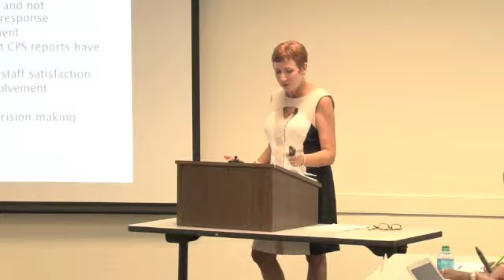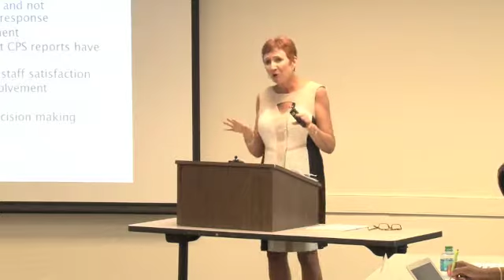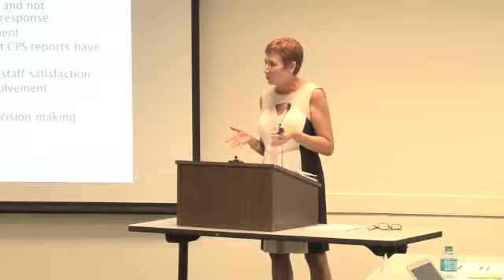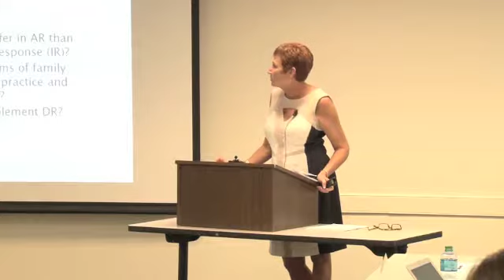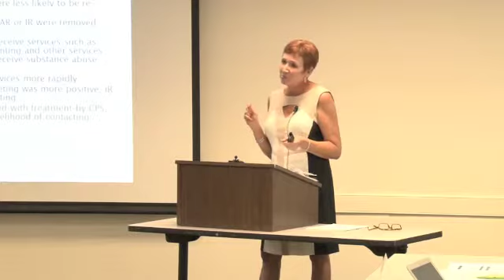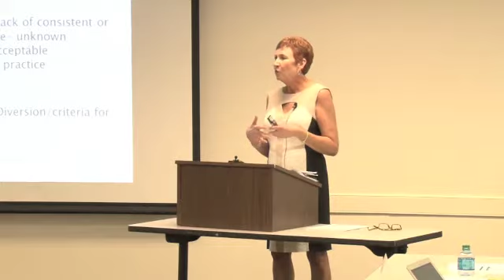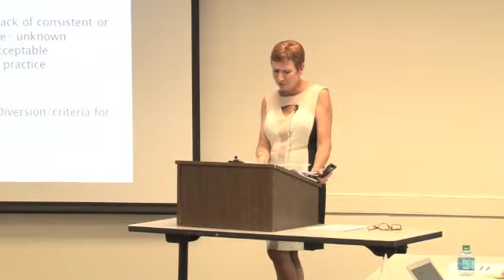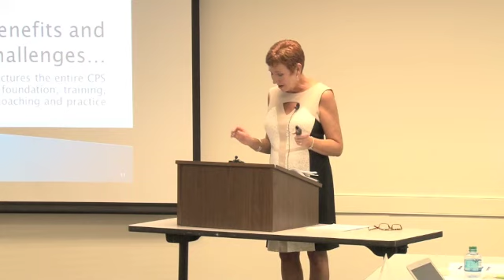Meeting Three - Part 1 cont.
JoAnn Lamm - Differential Response